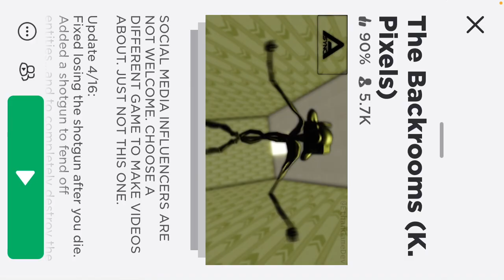Episode 4:my death?!